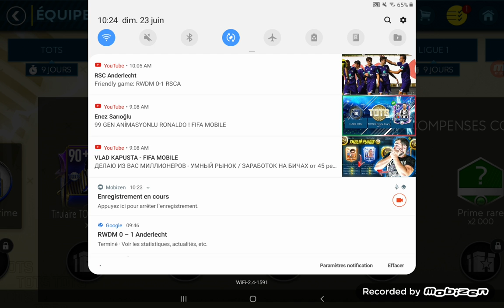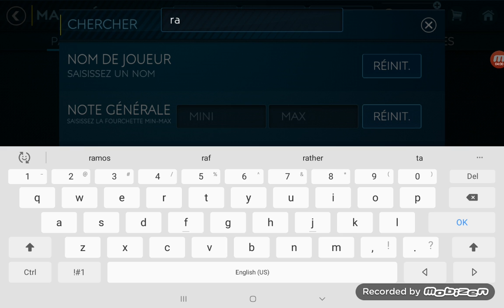Mini pack opening fifa mobile